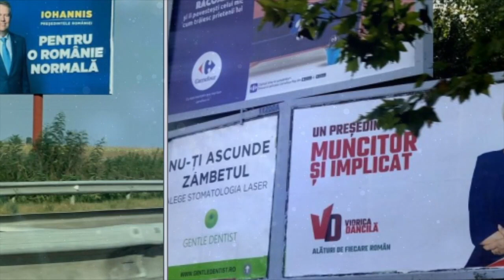Cazul Caracal si Corbii Care se Infrupta din Cadavre, un pamflet de George Hodorogea